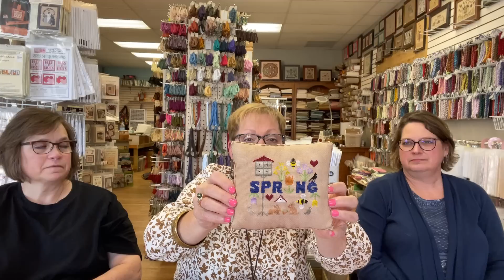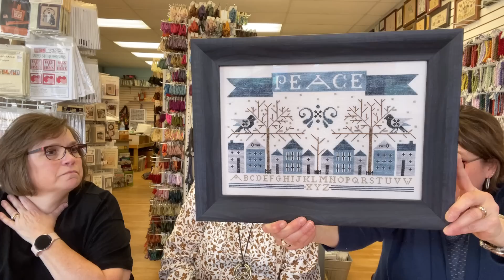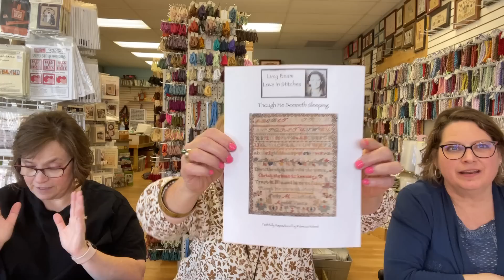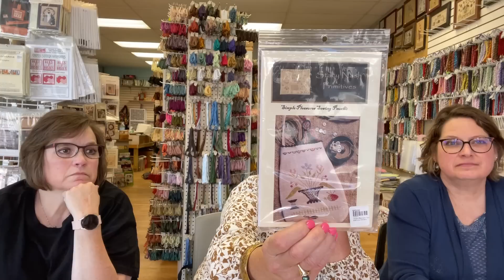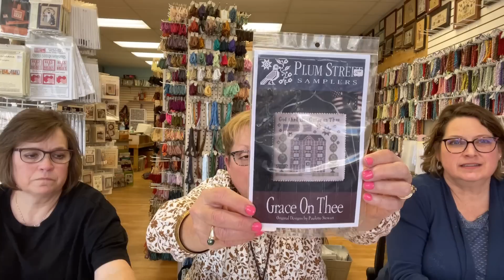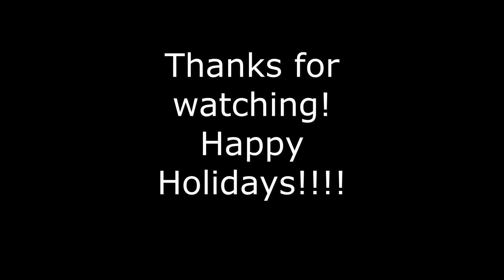Flosstube 34 We have a special guest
welcomestitchery on Facebook - look for the Blue Earth one
welcomestitchery21-instagram
shelly_kain-instagram